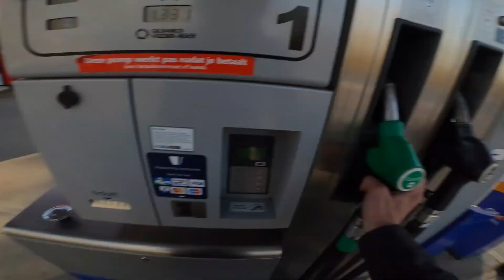A day out on the Triumph Street Scrambler - TET - Belgium - Trans Euro Trail FAIL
I took my Triumph Street Scrambler out for a blast on the Trans Euro Trail in Belgium, but instead of nice green and muddy lanes, I found a whole load of paved Belgian countryside. A bit of a fail, but still a sweet day out on the bike!

Beeline Moto Navigation
Bell Bullitt Helmet
Goldtop Predator Gloves

Filmed on GoPro Hero 8